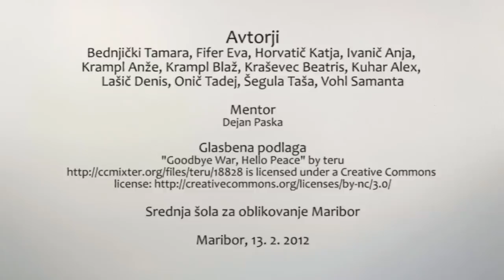LJUBEZEN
Ljubezen je v zraku, ljubezen je na steni. Dijakinje in dijaki 3. letnika programa medijski tehnik na Srednji šoli za oblikovanje Maribor so v štirih šolskih urah uspeli narediti kratki animirani film v tehniki stop motion.